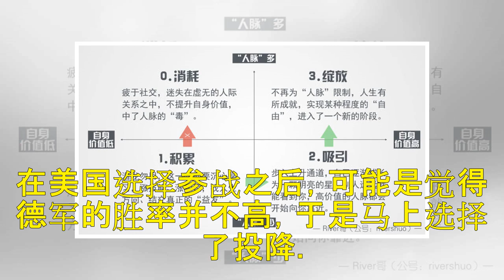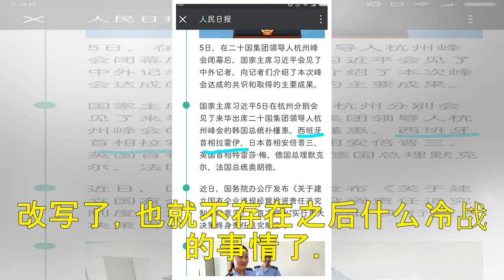合作伙伴很重要，实力再强也扛不住坑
众所周知，上个世纪的德国，和这个世纪可以说是完全不同。在上个世纪，世界上发生的许多大事都有着这个国家的身影，当时的它也算是非常强大了。 但从二战来看，这个国家的战力真的是非常强悍。不论是在装备上，还是兵力上，都是当时其他欧洲国家所比不了的。也是因此，在当时无论是谁碰上德国，基本都是败仗。 甚至是当时的苏联，它也算是一个非常厉害的国家了。但是在德国面前，照样还是被打败了。自己400万的兵力全部沦陷，...